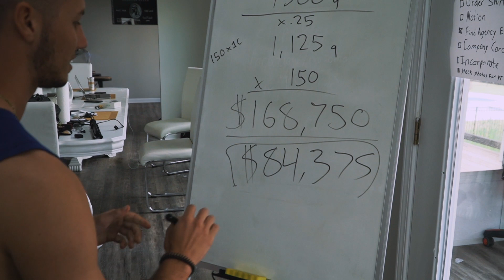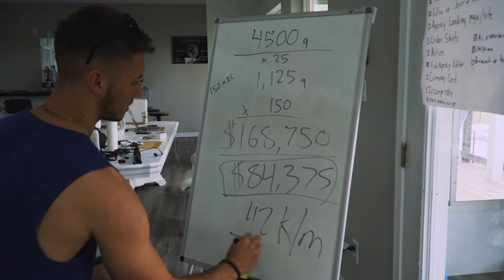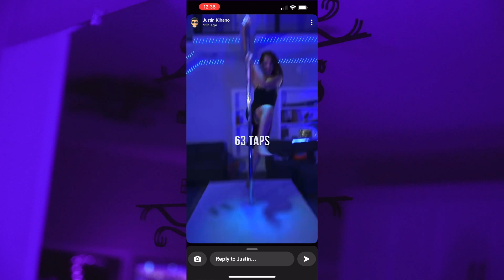10 Years To 10 Million Party